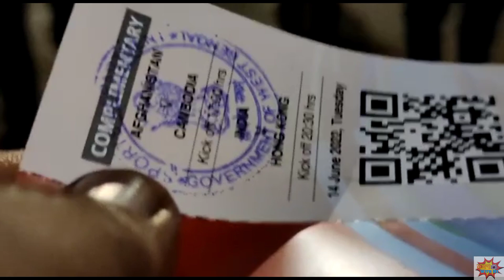India vs Hong Kong Match Vlog 🔥|| All Goals 🇮🇳💙|| AFC ASIAN CUP QUALIFIERS 🏆🔵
VLOG NO.6
|| ভ্রমন With Us||
India Vs Hong Kong
AFC ASIAN CUP QUALIFIERS

Your Quires

Indian Football Team
Afc Asian Cup Qualifier
Vivekananda Yuva Bharati Kirangan Salt Lake
Goals
India : 4  vs  Hong Kong : 0
India Win
Sunil Chethri

•Camera: Debjit , Joy & Dip
•Host: Debjit , Somnath & Joy
•Editing: Debjit